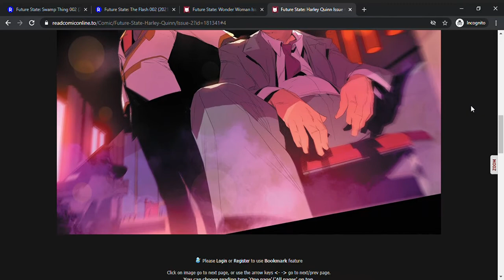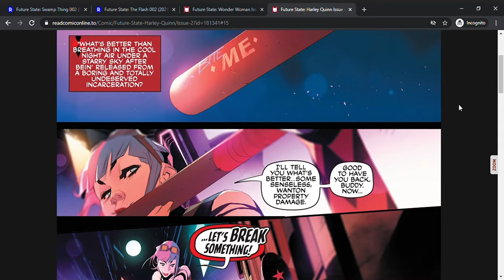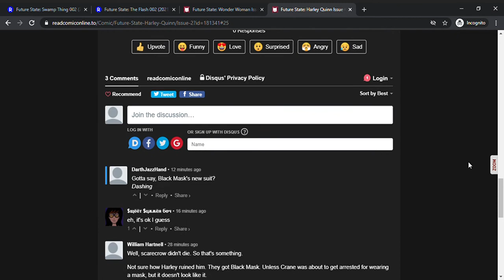Future State: Harley Quinn Issue #2 (Full Comic)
Harley Quinn and Scarecrow work together to capture Black Mask and backstabbing occurs as usual.